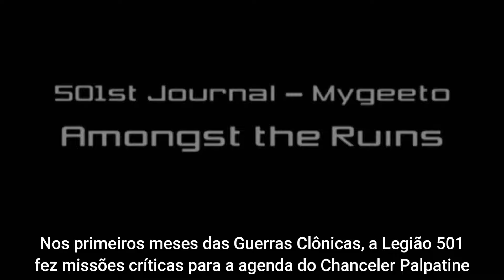O VERDADEIRO BATTLEFRONT - Star Wars: Battlefront 2 (Classic 2005) [Gameplay PT BR)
Primeiro video oficial de Star Wars: Battlefront 2 (Classic 2005)

Para começar o mês de março do jeito certo! Trazendo uma gameplay comentada desse joguinho!

Esse jogo merece ter conteúdo em português. Então aqui estamos nós